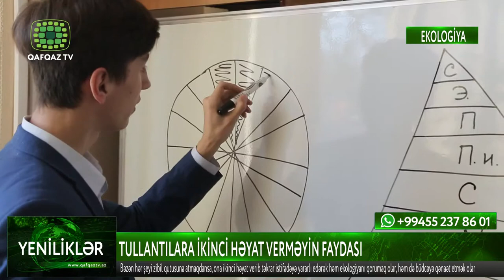TULLANTILARA İKİNCİ HƏYAT VERMƏYİN FAYDASI